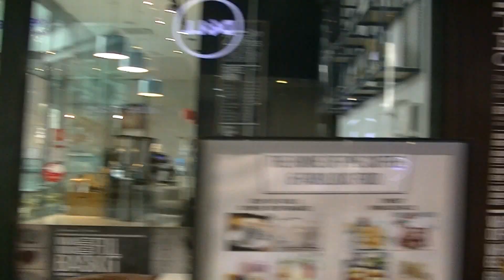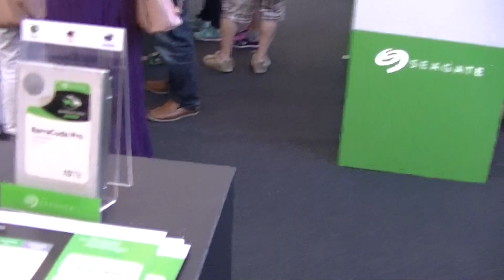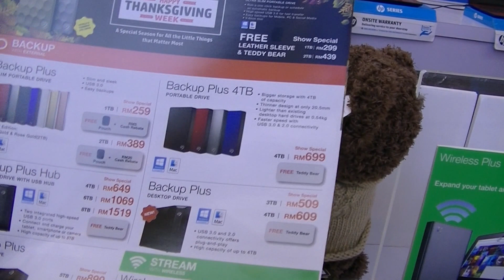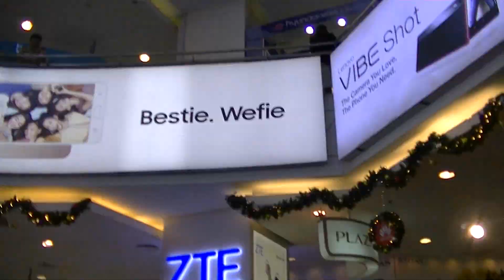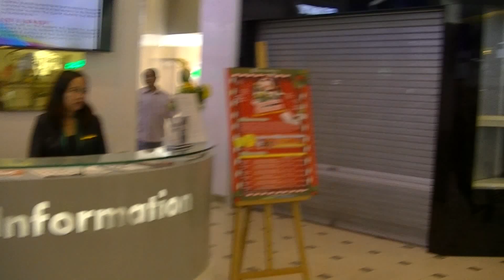HP + Seagate+ Popcorn, Low Yat Plaza, 27 Nov 2016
Late 2016 & Early 2017 Unpublished Videos

Plaza Low Yat
4.2
15,286 Google reviews
Shopping centre in Kuala Lumpur

DescriptionLow Yat Plaza is the oldest shopping centre specializing in electronics and IT products in Kuala Lumpur, Malaysia. In 2009, Plaza Low Yat was named “Malaysia’s Largest IT Lifestyle Centre” by the Malaysia Book of Records. Wikipedia

Address: 7, Jalan Bintang, Bukit Bintang, 55100 Kuala Lumpur, Wilayah Persekutuan Kuala Lumpur

Opened: 1999

Number of anchor tenants: 2

0:10, 6:00, 12:00, 18:00, 24:00, 30:00, 36:00, 42:00, 48:00, 54:00, 1:00:00, 1:06:00, 1:12:00, 1:18:00, 1:24:00, 1:30:00, 1:36:00, 1:42:00, 1:48:00, 1:54:00, 2:00:00, 2:06:00, 2:12:00, 2:18:00, 2:24:00, 2:30:00, 2:36:00, 2:42:00, 2:48:00, 2:54:00, 3:00:00